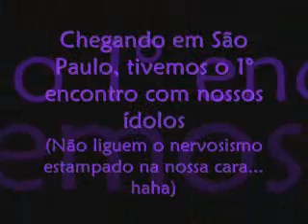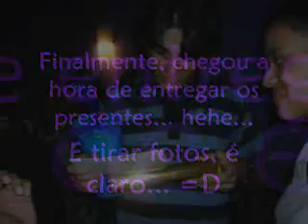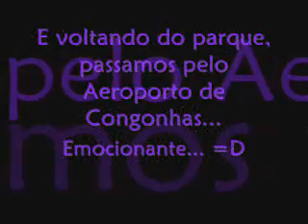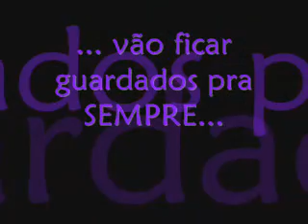* Diário de Viagem de Mariana e Milena *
Fizemos esse vídeo pra vcs poderem dividir com a gente o quanto essa viagem à São Paulo significou pra nós...
Foram dias maravilhosos que NUNCA vamos esquecer...